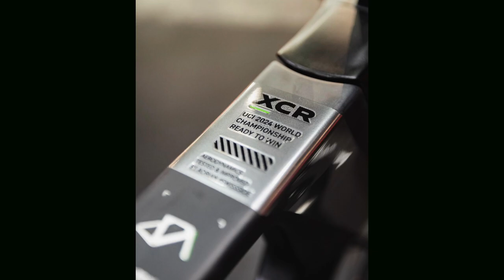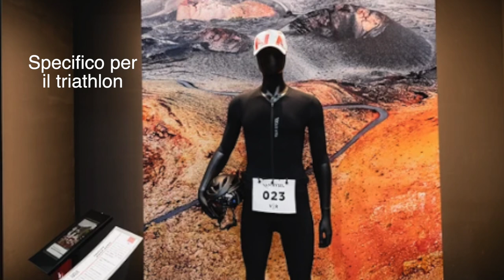VANRYSEL COSA HA PRESENTATO!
Ecco tutti i modelli presentati da Vanrysel che vedremo in questo 2023!
Sono uscite fuori delle cose proprio interessanti!